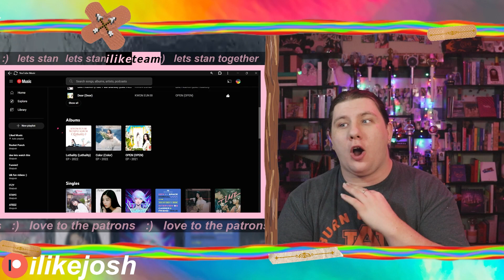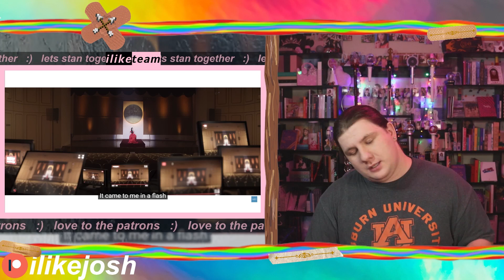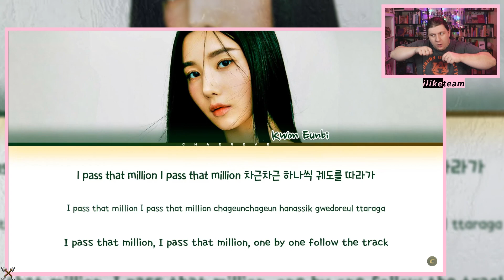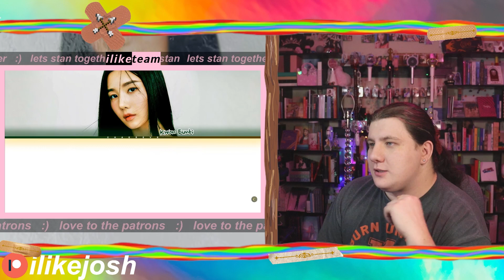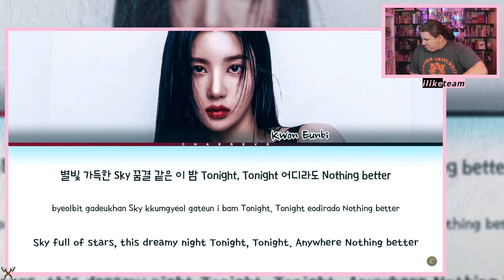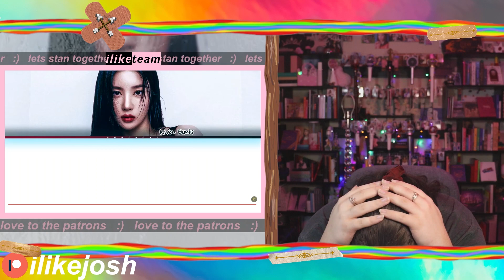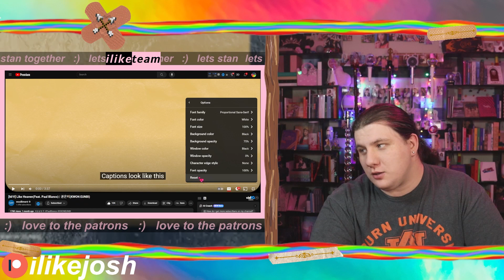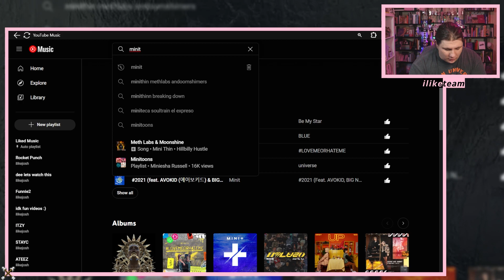KWON EUNBI(권은비) 'The Flash' M/V + Like Heaven MV + Comet + Beautiful Night + MORE! | RUBI REACTION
EUNBI MAKES MUSIC CATERED FOR ME I SWEAR :)